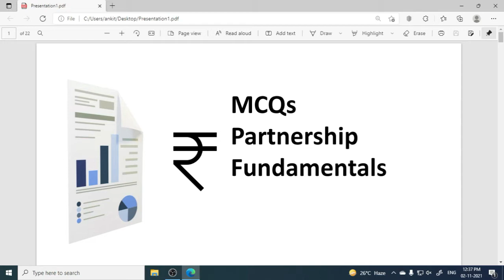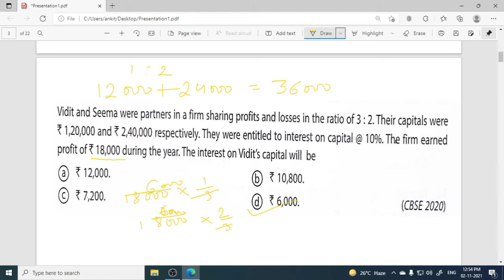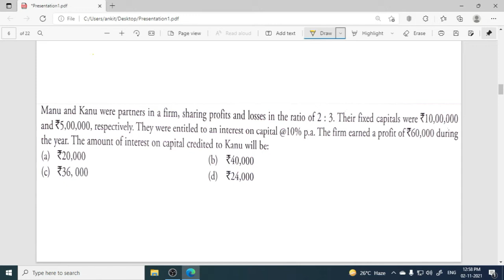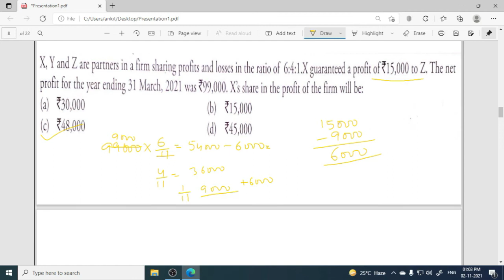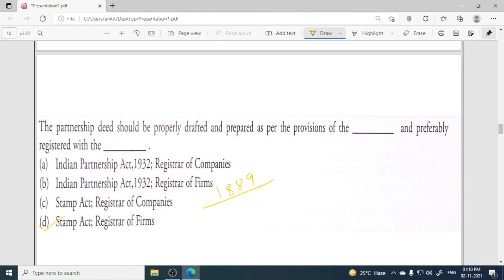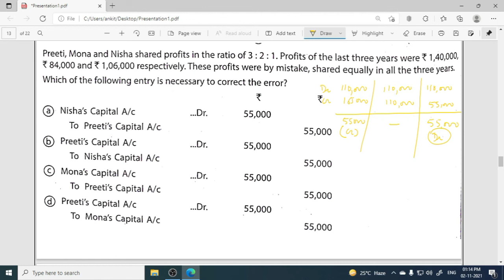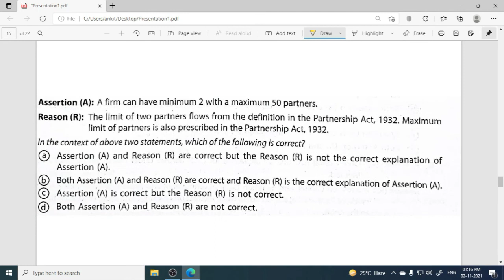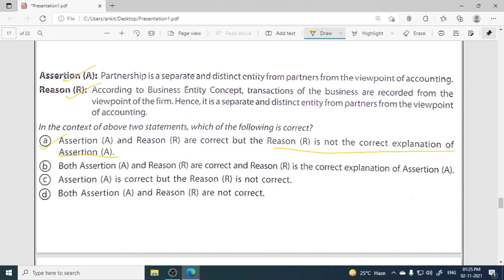Accountancy Class XII Important MCQs Partnership Fundamentals